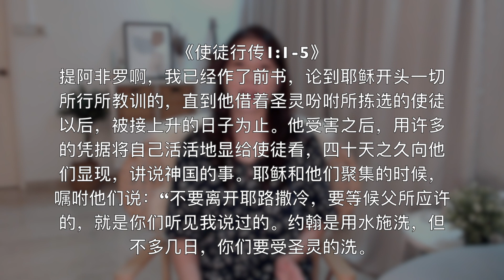20220115-借着主应许的圣灵，不留在失败里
主题：借着主应许的圣灵，不留在失败里。
经文：林前2:9；徒1:1-5

我们常认为自己的过去有很多失败的地方。也许直到今天，我们还停留在这些失败的思想、眼光和做法里。然而，我们要清楚的认识这些失败。人认为的失败往往是人所感受和意识到的事，但上帝的祝福很多时候是人意识不到的。所以，在你以为的失败中，你要借着神应许的圣灵，重新认识祂在你身上的工作和引导了。何谓神应许的圣灵呢？